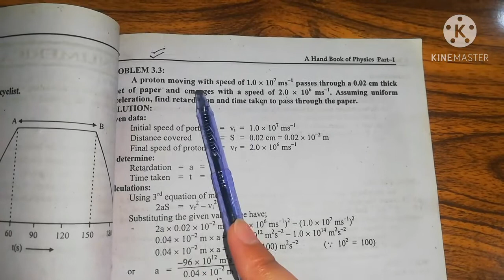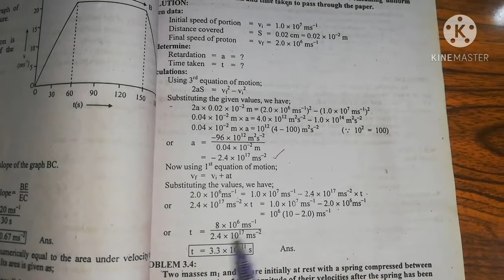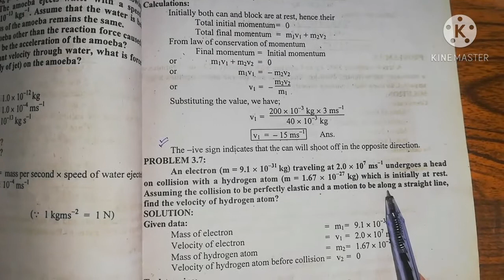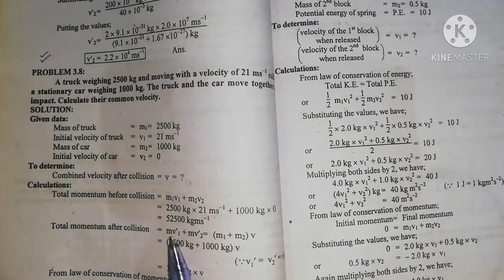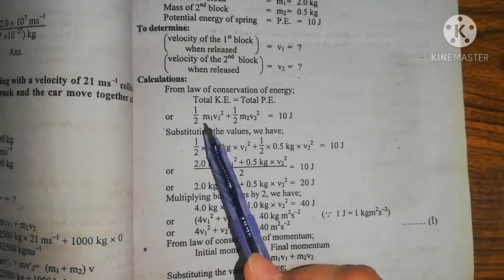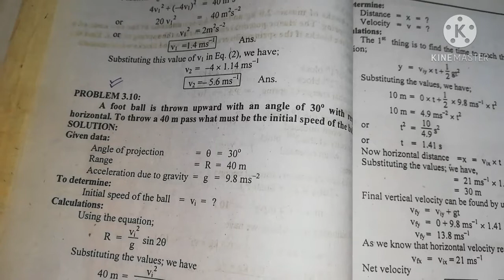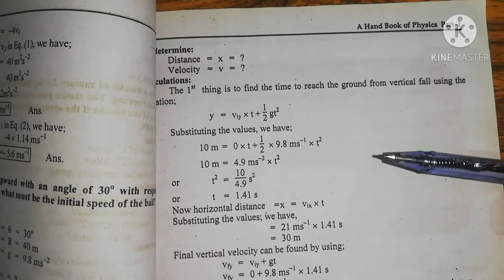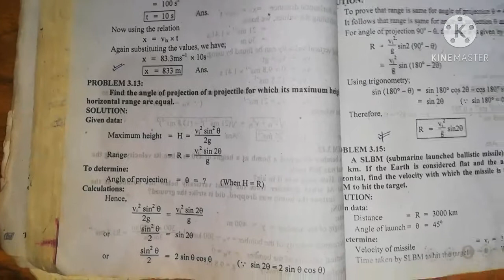Physics class 11,Ch#3||Numerical Problems